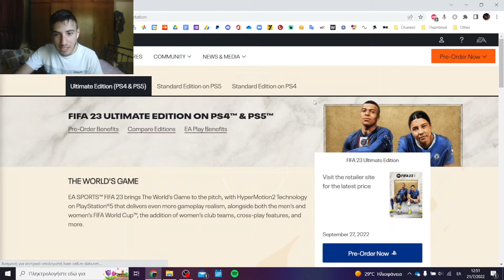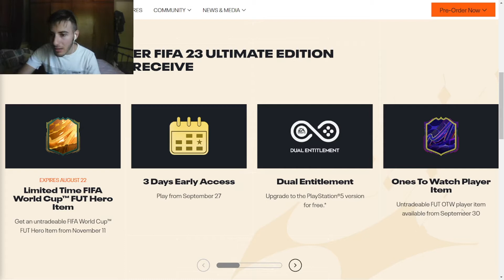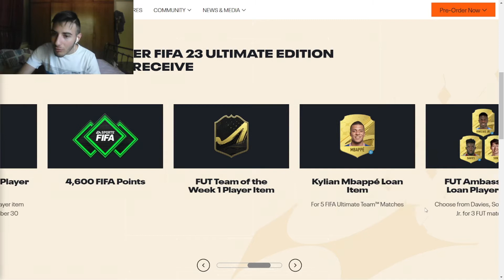ΒΛΕΠΟΥΜΕ ΜΑΖΙ ΤΟ TRAILER ΤΟΥ FIFA 23!😱(Reacting To The FIFA 23 Reveal Trailer)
⧏ LINKS ⧐

 ↪Το Καναλι μας!↩
Γεια σας παιδιά Fly T ΕΔΩ.Αυτο ειναι το καναλι μου και θα κανω gameplay video,Vlog,Unboxing,Q&A Και αλλα πολυ ωραια βιντεακια.Επισης,πολλες φορες θα κανουμε Livestreams με Fortnite Custom ή Creative Αλλα και με Fifa 21!

           ↪Fortnite-PS4 Name↩
Flyt-gr-2006

             ↪TAGS↩ (ΑΓΝΟΉΣΤΕ ΤΑ!!!)
FIFA 23 REVEAL TRAILER
ΦΙΦΑ 22
FIFA PACK OPENING
FIFA FUNNY MOMENTS
FIFA GOALS

0:00 καλησπέρα σε όλους!
0:53 Σχολιασμός του FIFA 23 Trailer
6:06 Προνόμια του Pre-Older
8:40 Τελική προσωπική άποψη